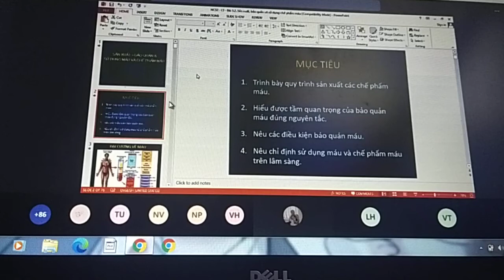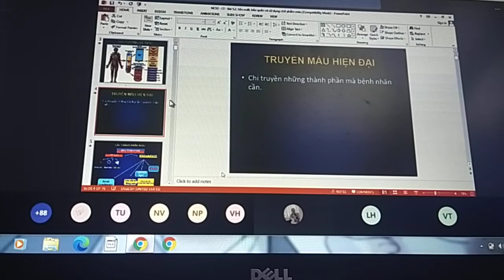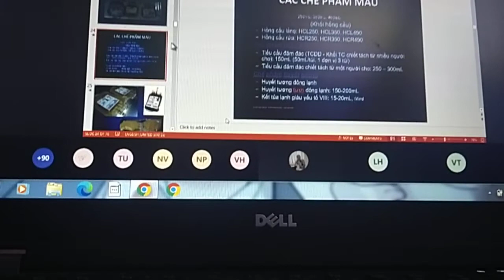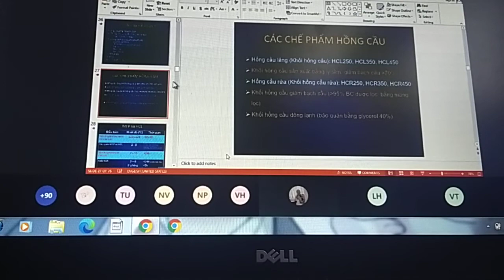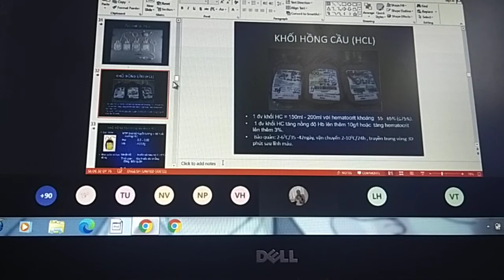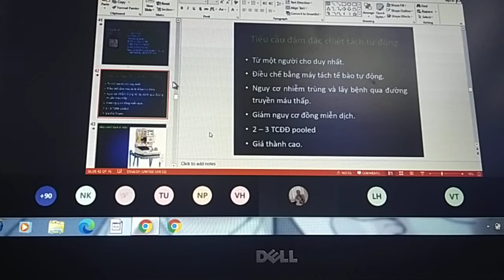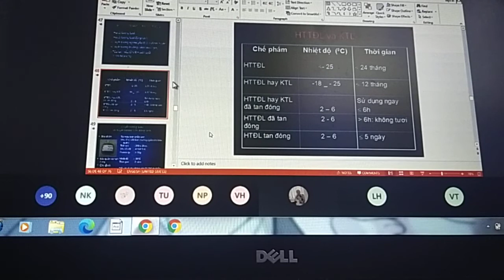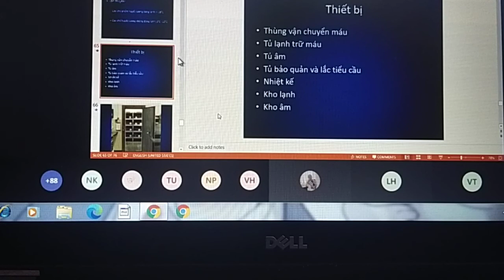Đại cương về máu - Truyền máu